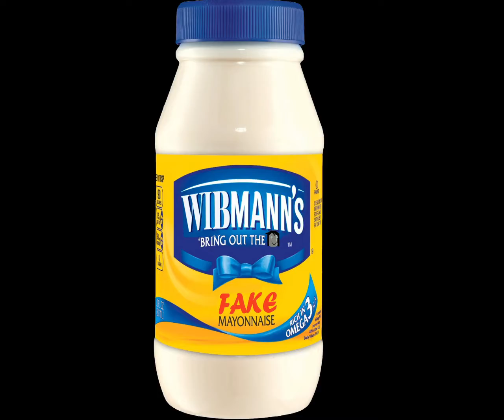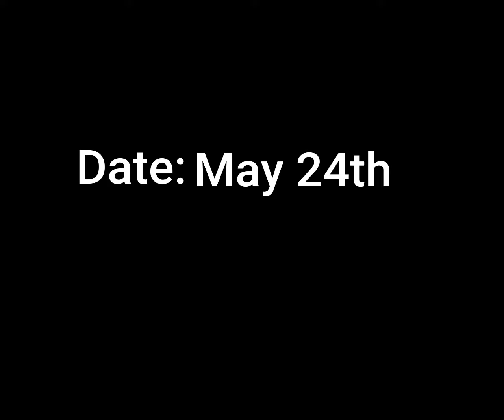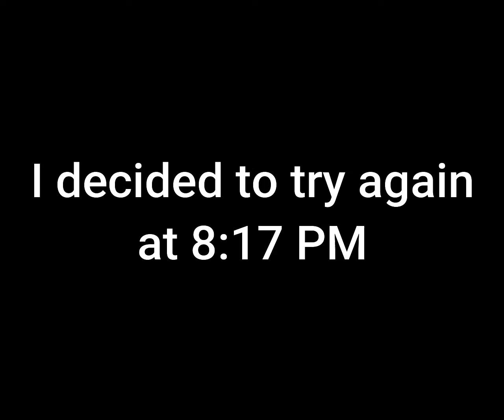Mayo vs. Ketchup Splatfest!!!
Join me as I play Splatfest for the first time.  It's Mayo vs. Ketchup.  May the best condiment win!!!